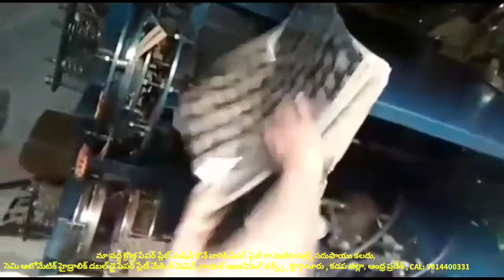paper plate and Raw material Business price list in andhra pradesh,paper plate making machine price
For
PRODDATUR
KADAPA DIST
ANDHRA PRADESH
INDIA